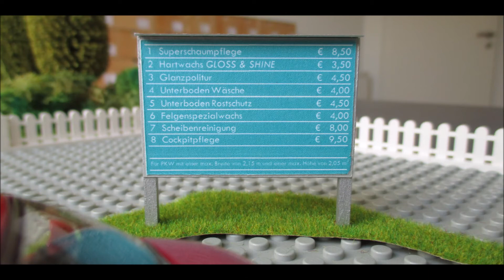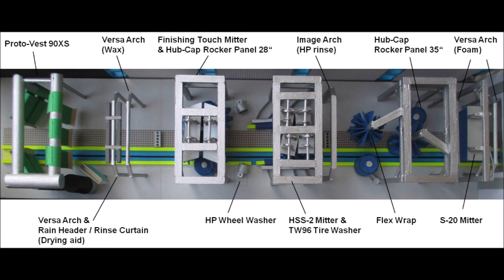RMG Tankstelle & Car Wash Palace (Modell 2102)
Modell wird im Jahr 2014 dargestellt. Waschanlage: Washtec SoftCare Pro XL, Baujahr 2007; Waschstrasse: Coleman Hanna mit Proto-Vest Trockneraggregat, Baujahr 2010. LETZTES LEGO-MODELL.

Presented in the year 2014. Rollover: Washtec SoftCare Pro XL, year 2007; Conveyor: Coleman Hanna with Proto-Vest air dryer, year 2010. FINAL BRICK-MADE SCALE MODEL.